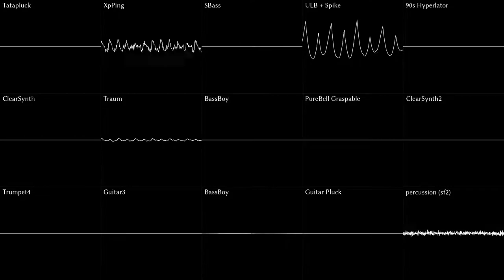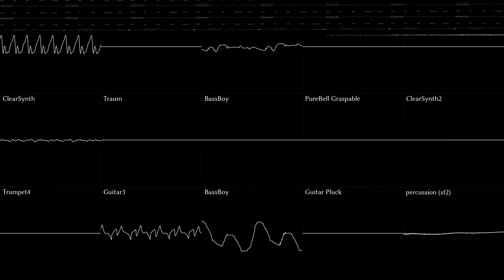Riedlerfiziert #94 - Castlevania: Rondo of Blood - Bloodlines